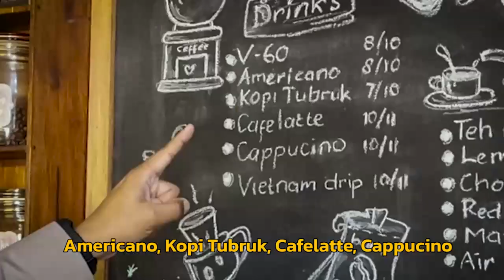Ayo ngopi gaes Di kantin Polres pemalang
Ayo ngopi gaes

Di kantin Polres pemalang